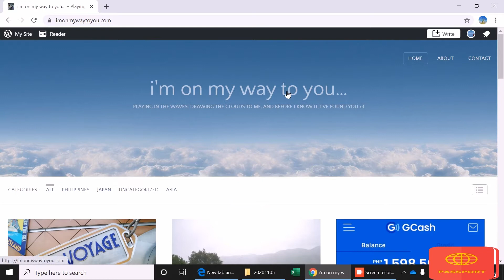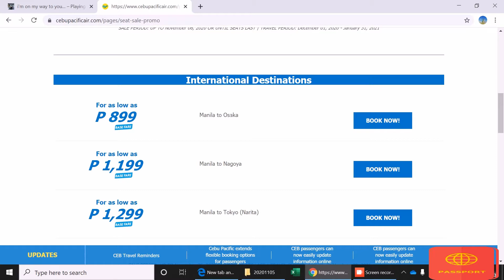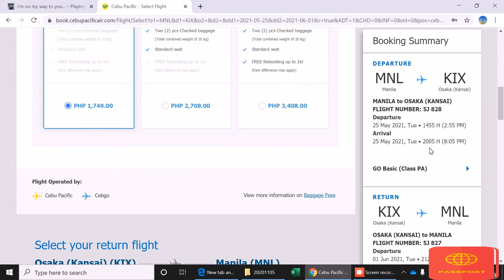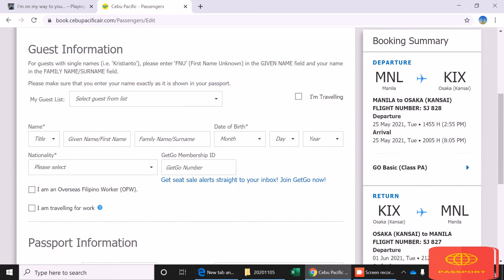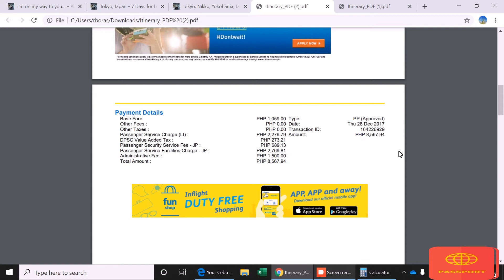How to Book the Cheapest Ticket to Japan?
Let me guide you on how to book cheap flights to Japan thru Cebu Pacific Seat Sale :)